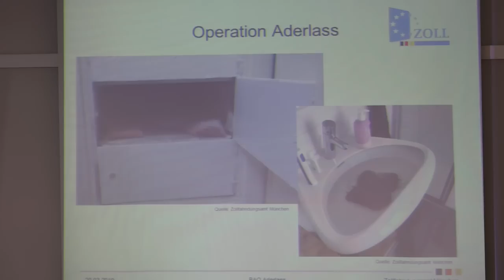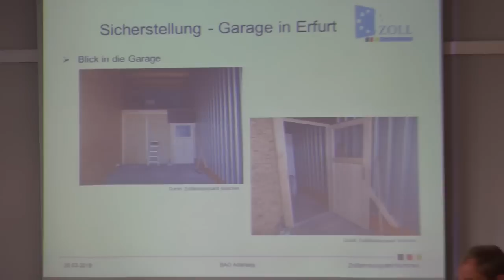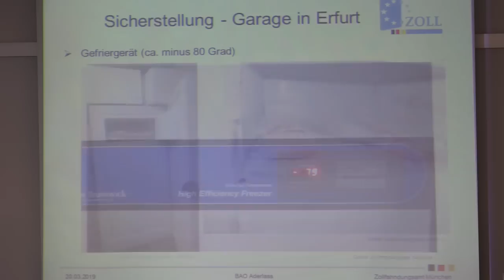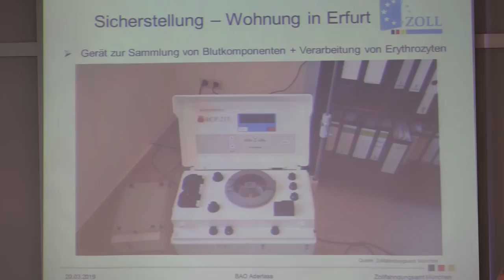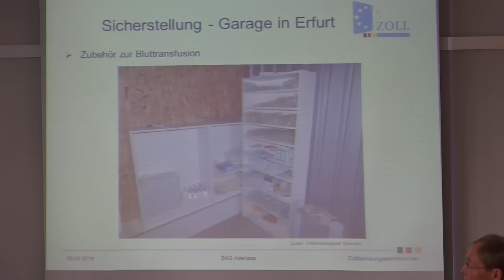Staatsanwalt Kai Gräber über Eigenblut-Doping im Fall Seefeld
Pressekonferenz am 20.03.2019 in München